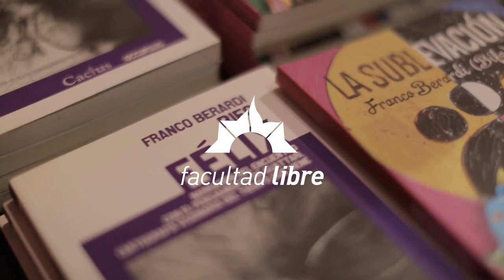Franco "Bifo" Berardi en la FacultadLibre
Entre la catástrofe y la futurabilidad, Franco Bifo Berardi viene mapeando el mundo contemporáneo, buscando comprender cómo y con qué efectos el capitalismo se ha vuelto cada vez más cruel, y cómo salir de él.

Las tecnologías como trampa de las finanzas, la cárcel del trabajo precario y la hiperestimulación semiocapitalista fuerzan a repensar y desplegar nuevas prácticas capaces de afectar los cuerpos y las sensiblidades, relanzar las invenciones, las estrategias, reconfigurar las posibilidades de la política.

El domingo 4 de noviembre Bifo estuvo en la Facultad Libre de Rosario para participar de una entrevista pública a cargo de Ezequiel Gatto y Adriano Peirone.

Va a ser un momento para prolongar en modo conversación la lectura de sus escritos, para volver a escucharlo o hacerlo por primera vez, para preguntarle y responderle.

Franco Berardi (Bologna, 1949) es filósofo, activista y docente. Ha participado de diversos proyectos políticos y culturales. Fue fundador de revistas, y de las primeras radios y televisiones comunitarias en italia (Radio Alice, 1977, y TV Orfeo, 2002). Sus principales investigaciones y apuestas políticas están centradas en las transformaciones subjetivas propiciadas por las nuevas tecnologías, el semiocapitalismo y la invención de nuevas experiencias políticas emancipatorias.

Entre sus últimos libros en español se encuentran: Fenomenología del fin (Caja Negra, 2017), El trabajo del alma (Cruce Editora, 2016), Felix (Cactus, 2013), Generación post-alfa (Tinta Limón, 2007).
Su último libro, recientemente publicado en inglés, es Futurability – The Age of Impotence and the Horizon of Possibility, (Verso, 2017).